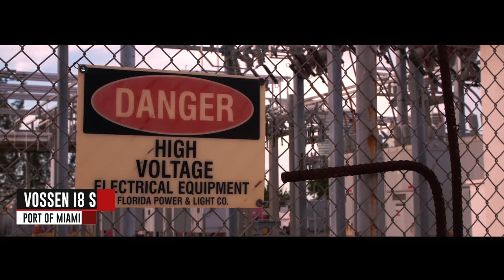Vossen Owner Spotlight | James "LordMcDonnell's" BMW i8 | Vossen Forged LC-108T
No one has pushed the BMW i8 to its limits more than James, or as he is more widely known, @LordMcDonnell. The world's first bagged i8 has been re-wrapped and re-rimmed on ALL-NEW Vossen Forged LC-108T directional wheels. Learn a bit of what makes James tick and come along for the ride.